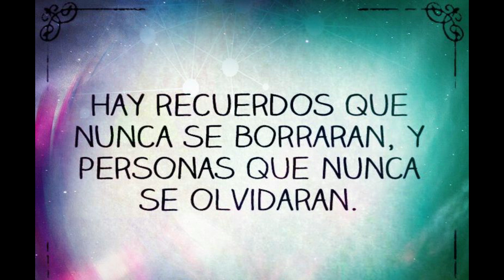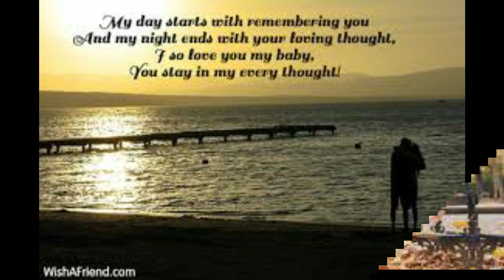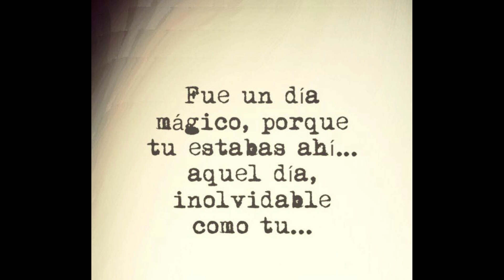1971 Momentos LOS ANGELES DE ESPAÑA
Buenas Epocas en El Salvador

Grabada en Español 1971 “MOMENTOS” Cuando empezaron en 1963 se hacían llamar The Blue Angels. El repertorio consistía en temas italianos y franceses, y ritmos de madison, twist, bossa-nova. Al cabo de un año españolizan su nombre: Los Ángeles Azules. “Momentos” aparece en el film “A 45 rpm” y la película se iba a estrenar en noviembre, por lo que la edición del disco sencillo tuvo que retrasarse. Es gratis. Gracias Puedes usar también la caja de comentarios abajo y hacer peticiones. José Roberto